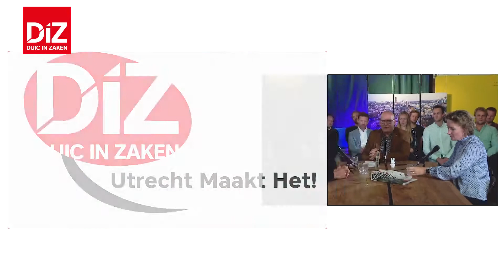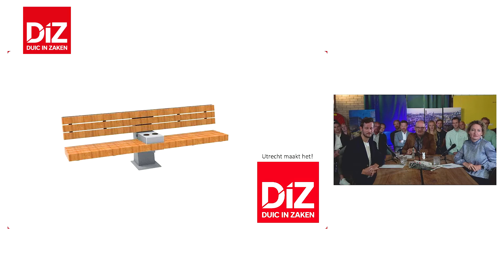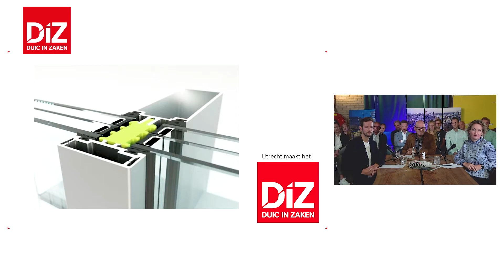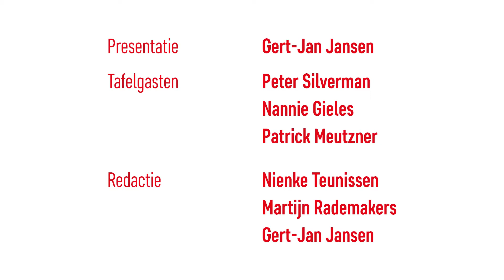DUIC in Zaken LIVE! met mogelijk medicijn tegen kanker, 31 miljoen en content géén reclame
DUIC in Zaken LIVE! is donderdag 7 oktober opgenomen in restaurant LE:EN met live publiek. In deze aflevering bespreken we waarom Utrecht de beste ondernemersstad van Nederland is met drie ondernemers.

Merus is een middelgroot Amerikaans biotechbedrijf dat bezig is met de ontwikkeling van een medicijn tegen kanker. EVP Peter Silverman vertelt waarom ze in Utrecht zitten en wanneer het medicijn de markt op kan.

Brandwebbing is een content marketingbureau dat enorm gegroeid is, vooral in de pandemieperiode. We vragen managing director Nannie Gieles waarom ze zo hard gegroeid zijn.

Trengo is een ICT-bedrijf en bestaat slechts 6 jaar, maar heeft begin september bekendgemaakt dat ze 31 miljoen euro hebben opgehaald bij de a-series investeerders. Wat ze met dit geld gaan doen verteld oprichter en CEO Patrick Meutzner.